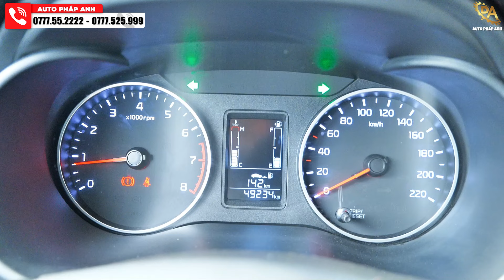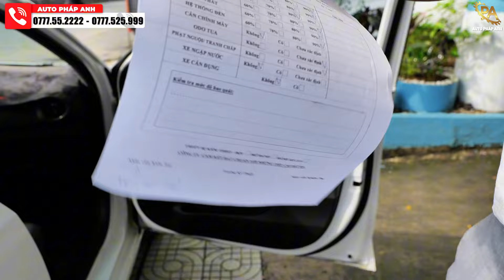MÙI MỚI trên xe Ô tô KIA SOLUTO 2022 đẹp như mới, cực kì TIẾT KIỆM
🚘KIA SOLUTO 2022 1.4 MT GIÁ 325 TRIỆU